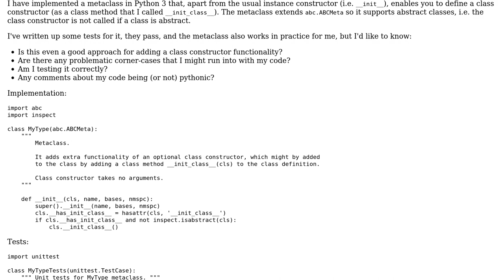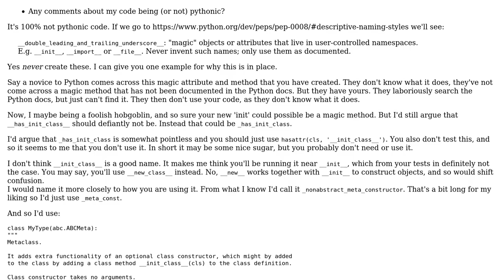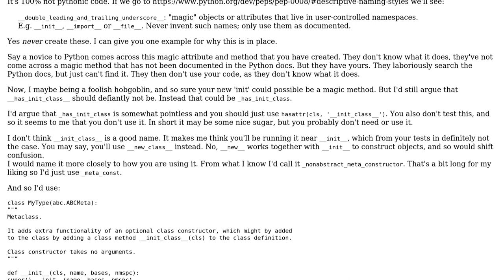Code Review: Python 3 class constructor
With thanks & praise to God, and with thanks to the many people who have made this project possible! | Content (except music & images) licensed under CC BY-SA | Music | Images & others | With thanks to user Peilonrayz user mbdevpl user Jamal and the Stack Exchange Network Trademarks are property of their respective owners. You are responsible for your own actions.